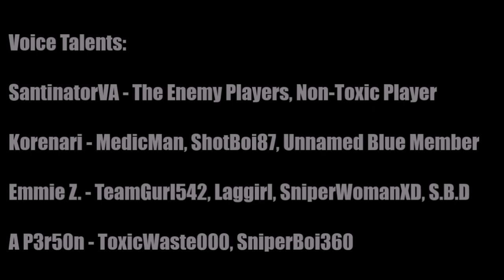The Problems of Online Multiplayer [GMOD Machinima]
Here are 7 Problems of Online Multiplayer
This is the first machinima created by me and some friends

WARNING: This video contains some vulgarity (mostly in the Problem 3 segment).
So, please proceed with caution

ABOUT 236STUDIOS:
236Studios is a small production company that creates Comedy Sketches and Machinimas. Run by a group of awesomely talented creators, they work their butts off to get content out to you

Wanna see more content?
And don't forget to enable all notifications so you don't miss any future uploads and/or livestreams.